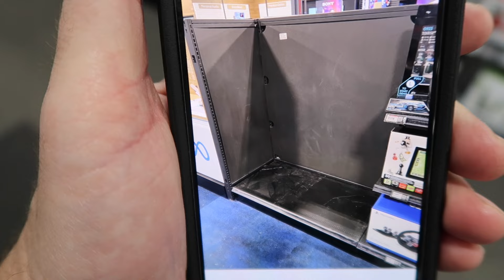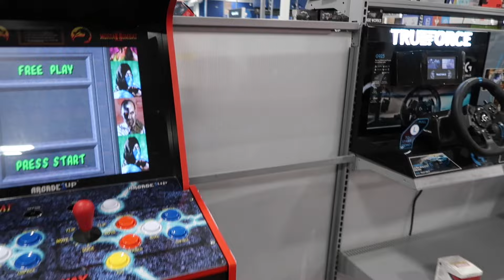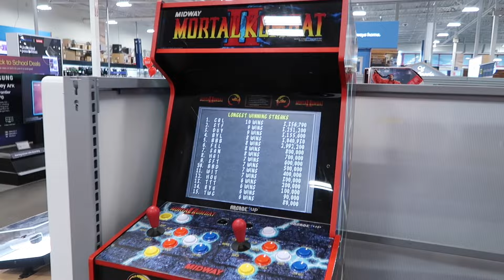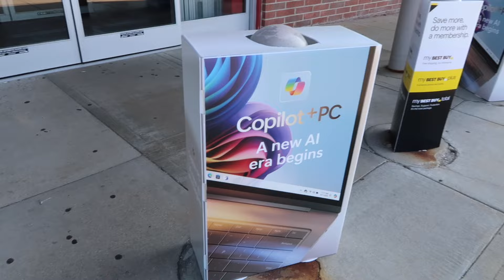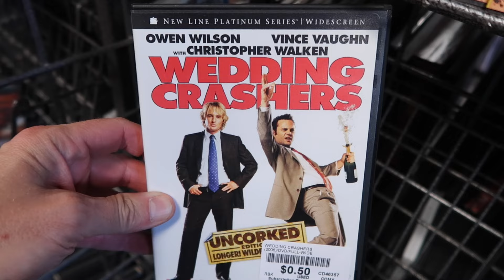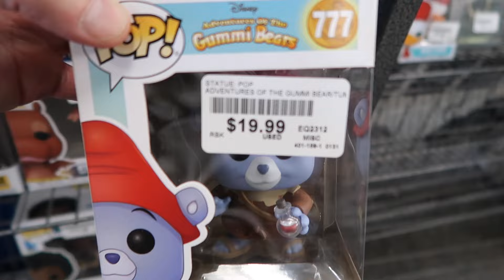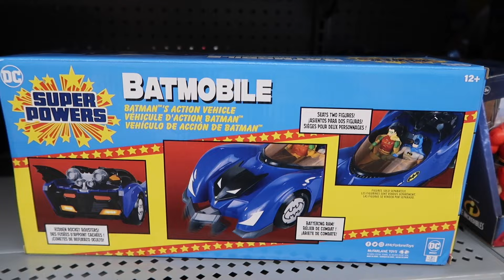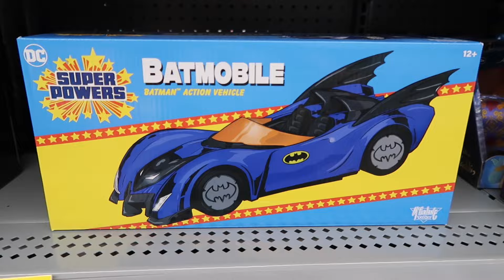Is Best Buy Done With Arcade1up? Huge TMNT Pickup At Walmart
Have we seen the last of Arcade1up at Best Buy? Walmart lands a big TMNT toy line!